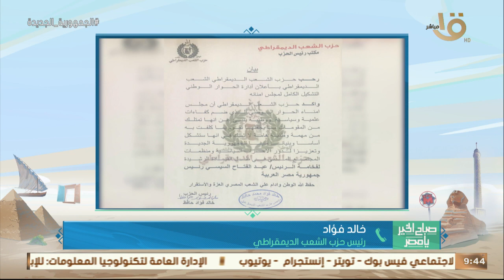الأحزاب أشادت بتشكيل مجلس أمناء الحوار الوطني "يمثل ضمانة حقيقية وأساسية لنجاح الحوار"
صباح الخير يا مصر | الأحزاب أشادت بتشكيل مجلس أمناء الحوار الوطني "يمثل ضمانة حقيقية وأساسية لنجاح الحوار"